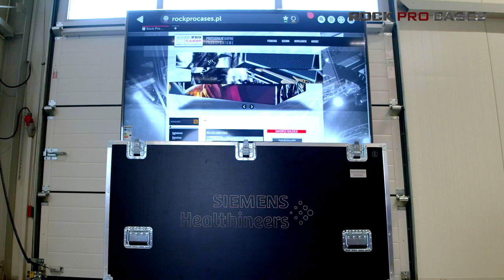Motorised TV Lift 75" Flight Case by RockPro Cases